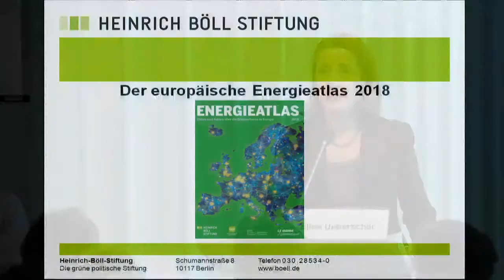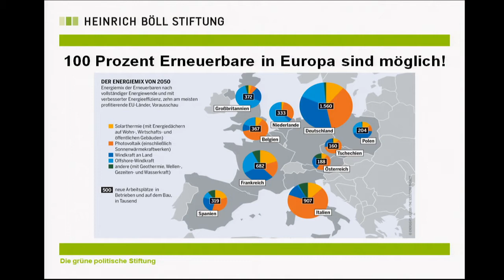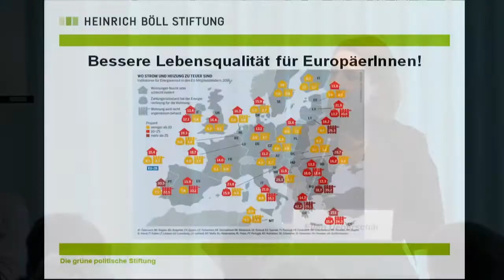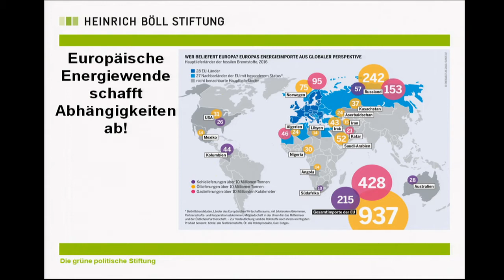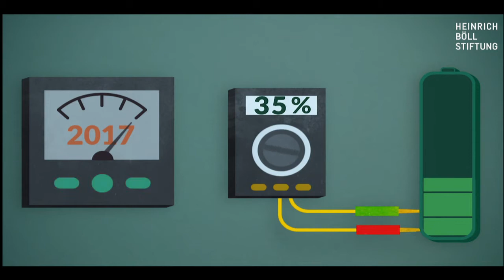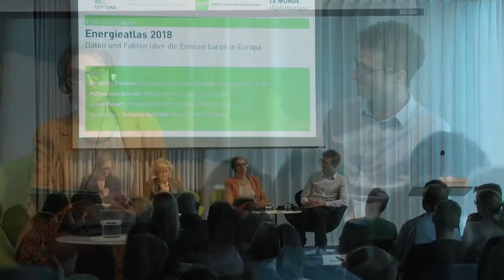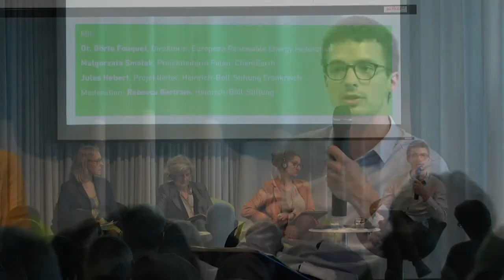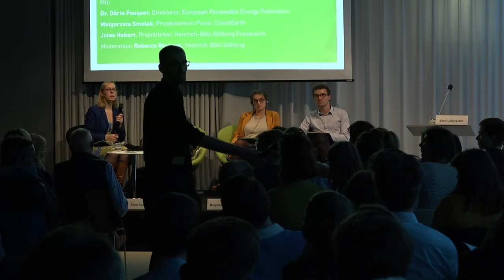Energieatlas 2018 - Vorstellung und Diskussion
Der europäische Energieatlas erscheint zu einem Zeitpunkt, da die EU-Mitgliedsstaaten über eine Energie- und Klimastrategie für 2030 - das Clean Energy Package - verhandeln. Die Ziele und Verordnungen werden das nächste Jahrzehnt der europäischen Energie- und Klimapolitik bestimmen. Sie entscheiden darüber, ob wir dem Klimawandel effektiv entgegenwirken und den globalen Temperaturanstieg auf 2 Grad begrenzen können.

Doch reicht aus, was derzeit in Europa verhandelt wird? Das Paket setzt zwar wichtige Signale für die Weiterentwicklung der europäischen Energiewende, wird jedoch dem Potenzial von Energieeffizienz und Erneuerbaren nicht gerecht. Die Ziele sind nicht ambitioniert genug und gefährden die Fortschritte der vergangenen Jahre. Je nach Mitgliedsland präsentiert sich die Energiewende anders. Die deutsche Energiewende war in ihrem Ursprung ebenfalls ein nationales Projekt ohne Rücksicht auf die Energiesysteme unserer Nachbarn. Doch inzwischen ist klar: Auch die deutsche Energiewende gelingt nur europäisch!

Der europäische Energieatlas zeigt eine klare Alternative auf: Er ist Kompass der unterschiedlichen Energiediskussionen in den EU-Mitgliedsländern und stellt dar, wie eine Europäisierung die Energiewende für ganz Europa - und Deutschland nicht nur effizienter und kostengünstiger, sondern als win-win-Situation für mehr Energie und Wohlstand erfolgreich gestalten kann.

Begrüßung und Vorstellung: Dr. Ellen Ueberschär, Vorstand, Heinrich-Böll-Stiftung

Podiumsdiskussion mit:

Dr. Dörte Fouquet, Direktorin, European Renewable Energy Federation
Malgorzata Smolak, Projektleiterin Polen, ClientEarth
Jules Hebert, Projektleiter, Heinrich-Böll-Stiftung France
Moderation: Rebecca Bertram, Heinrich-Böll-Stiftung